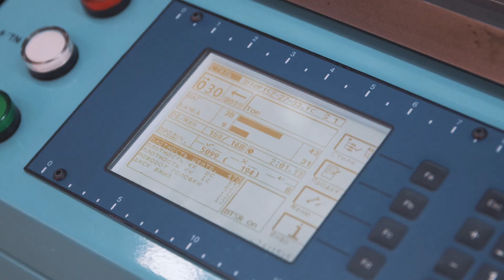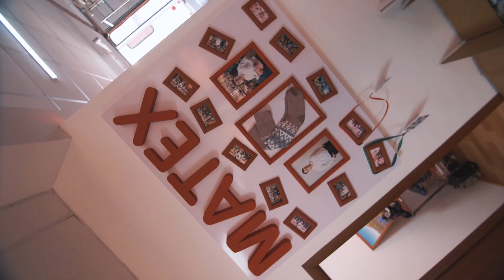Бизнес-План / Чулочно-носочный бизнес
Чулочно-носочные изделия - товар, имеющий постоянный спрос.
В этом выпуске проекта «Бизнес-План» мы расскажем, как начать своё дело на пошиве носков и что для этого потребуется сделать.